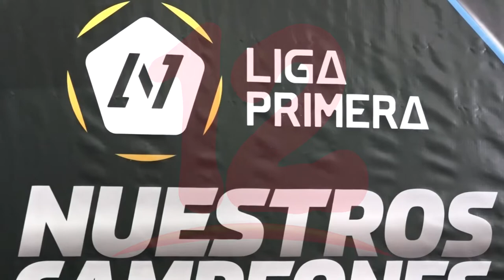Claro y Liga Primera celebrarán el quinto aniversario de "Nuestros Campeones"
Noticias12Nicaragua La empresa Claro en conjunto con Liga Primera dieron a conocer los últimos detalles sobre la gala del quinto aniversario Nuestros Campeones a realizarse este 21 y 22 de julio en el TNRD.